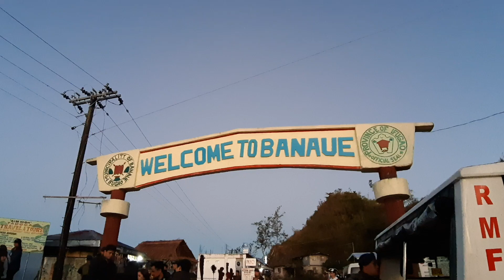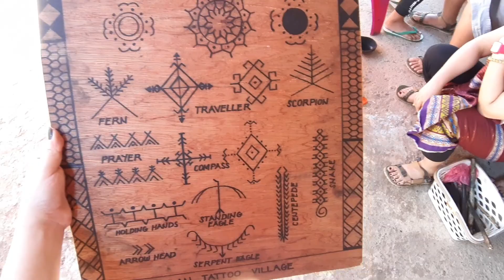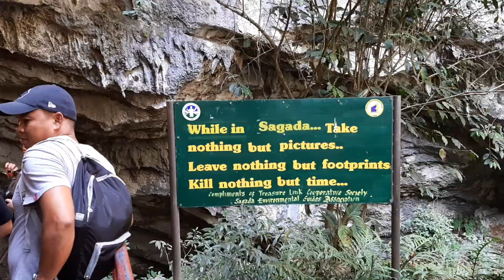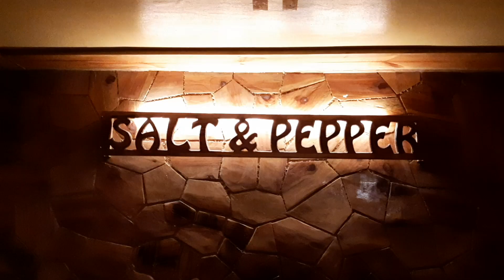Travelling North: Ink by Apo Whang Od & Roselle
Last February, I went solo travelling to Banaue, Buscalan, Sagada and Baguio.

First stop was Banaue and it was beautiful. I ate breakfast while facing the most amazing view of the Banaue Rice Terraces.

After a very long and memorable drive to Banaue, we head out a little bit more north, to Buscalan, Kalinga, our main stop. Before reaching the village, we had to hike for an hour or so, which I was not prepared for. We spent two days in Buscalan, where I got my first three tattoos. The first two tattoos (Scorpion & Prayer) were by Roselle, she is one of Apo's apprentices. And the third tattoo is Apo’s signature three dots. The locals were really nice and accommodating, plus we were given unlimited rice and coffee, hahaha! I wish I stayed longer in Buscalan. It was very chill, we had tattoo sessions all day long while listening to good music. There’s no phone signal, wifi, any unnecessary noise, and distractions. It’s a perfect place to go if you want to quickly get away from the busy streets of Manila.

I highly suggest that when you go there, you talk to the locals because you’ll learn a lot from them and they’re really fun to talk with. Prior to your trip, prepare wet wipes, antibacterial ointment, lots of cash (no ATMs), and some goodies (especially lollipops, marshmallows & chocolates, for the kids and Apo).

Sagada was our third stop and unfortunately, some of the places (Hanging Coffins in Echo Valley & Mt. Kiltepan) we wanted to visit were closed so we just headed to Sumaguing Cave on our first day. The next day, we woke up early to hike Marlboro Hills and catch the sunrise. It was more or less an hour hike to the top and a two-hour hike to reach the other end.

We decided to slightly extend our stay in Sagada, so we left late in the afternoon for Baguio. We had quick stop-overs to just look at views and have dinner.

I know that the year just started but I can already say that this experience is one of my highlights this year.

Thank you to everyone I met along the way and I hope that we do cross paths again.

Song: "Tease" by Ralph